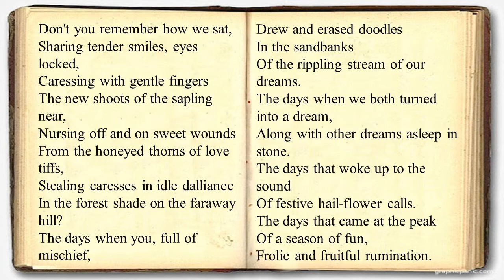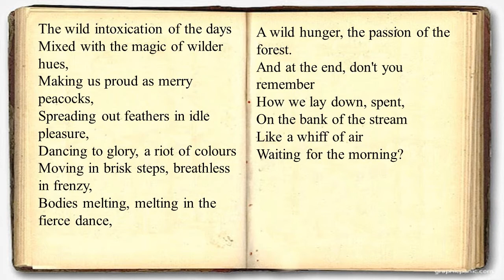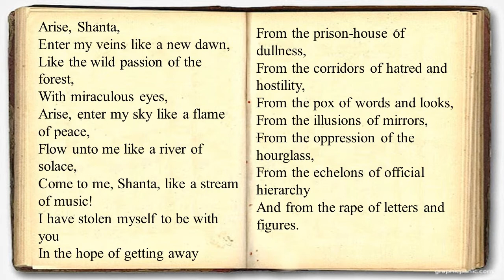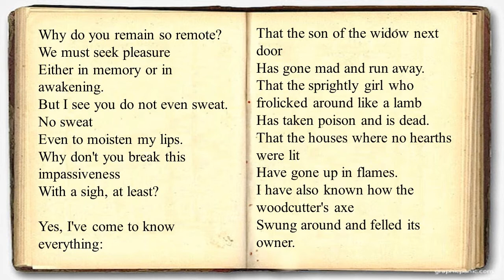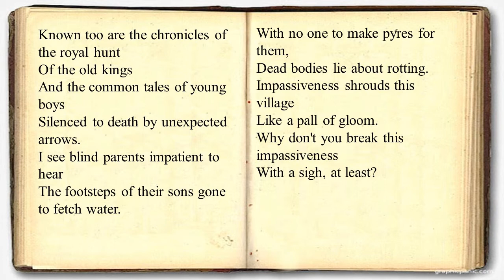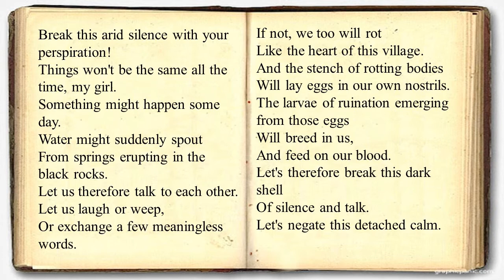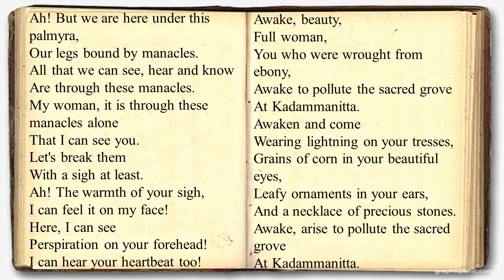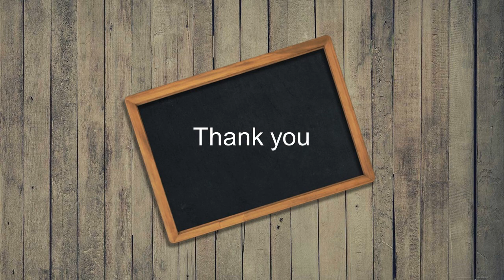"Shanta" by Kadammanitta Ramakrishnan Part 3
My concluding lecture on the poem. Please do watch the earlier episodes for an overall understanding of the poet and the poem.